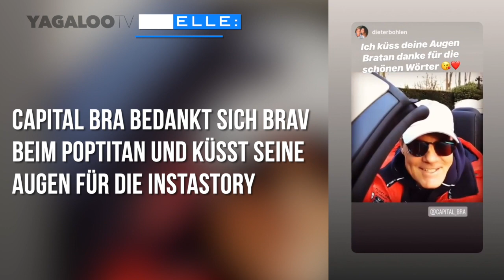Dieter Bohlen dankt Capital Bra für den "Cheri Cheri Lady"-Erfolg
🌟 Eine überraschende Wendung! Dieter Bohlen dankt Capital Bra für den "Cheri Cheri Lady"-Erfolg! 🎶

In einer bemerkenswerten Geste der Anerkennung und Zusammenarbeit hat Poptitan Dieter Bohlen in seiner Instagram-Story dem Rapper Capital Bra für dessen Version von "Cheri Cheri Lady" gedankt. Dieser unerwartete musikalische Dialog zwischen Generationen hat die Welt in Staunen versetzt und zeigt, wie Musik Brücken schlagen kann.

🎤 Eine Hommage an die Musikgeschichte! 🕰️

Die Neuinterpretation von "Cheri Cheri Lady" durch Capital Bra, inspiriert von Dieter Bohlens Original, ist nicht nur ein Tribut an Modern Talking, sondern auch ein Zeichen der kreativen Vielfalt und der zeitlosen Anziehungskraft der Musik.

🌎 Weltweite Begeisterung!

Die Reaktionen auf diese ungewöhnliche musikalische Zusammenarbeit sind überwältigend. Fans aus aller Welt teilen ihre Freude über diese überraschende Verbindung zwischen dem Poptitan und dem Rapper, die zeigt, dass Musik keine Grenzen kennt.

🤝 Ein Beispiel für Versöhnung und Zusammenarbeit!

Der "beef" zwischen Dieter Bohlen und Capital Bra schien unüberbrückbar, aber die Musik hat sie wieder zusammengeführt. Dieses Video ist ein Zeugnis für die Versöhnung und die gemeinsame Liebe zur Musik.

🌟 Musik verbindet Generationen!

Musik hat die einzigartige Kraft, Menschen jeden Alters und jeder Herkunft zu vereinen. Diese unerwartete musikalische Erfahrung zeigt, wie Musik Brücken zwischen den Generationen schlagen kann.

Dieter Bohlen dankt Capital Bra für den "Cheri Cheri Lady"-Erfolg - Ein Zeichen der Musikgeschichte. 🎵🙌